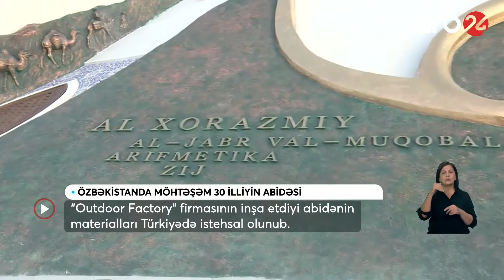Özbəkistanın üç min illiyini əks etdirən abidə 63 günə hazırlanıb - Xəbərlər